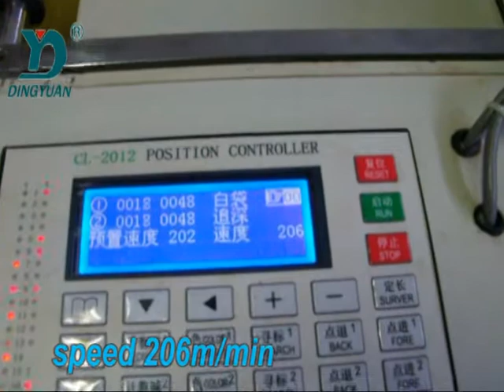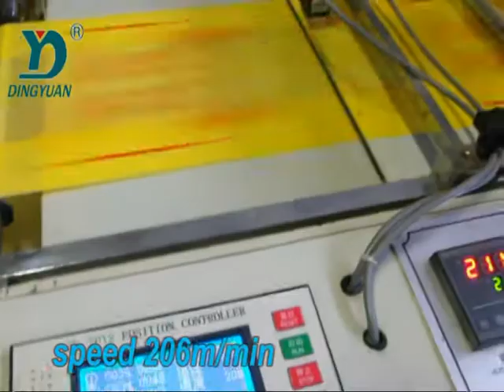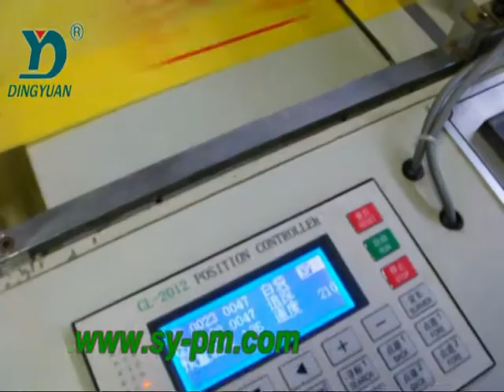sanyuan machine .mpg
200cut/min
china ruian city sanyuan plastic packing machinery co.,ltd